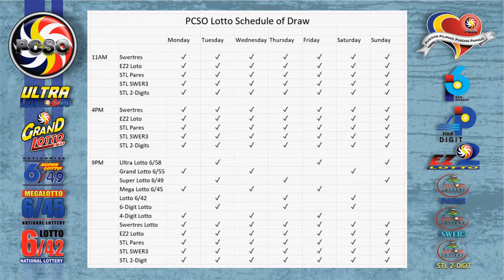Swertres|3D and EZ2|2D Lotto 2PM Draw, Tuesday, July 12, 2022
Here are the results of PCSO Lotto today, Tuesday, July 12, 2022, 2PM draw for the Swertres/3D Lotto result, and EZ2/2d Lotto Result.

Time Stamps:
00:25 - Swertres Lotto Result
00:16 - Ez2 Lotto Result